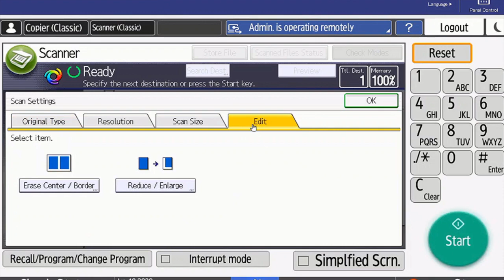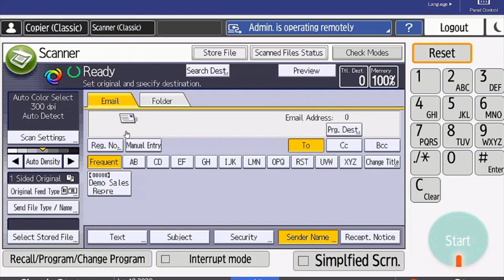Scanner Features on Your Ricoh Savin IM Series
This video will walk you through all the basic Scan features of your Ricoh/Savin copier